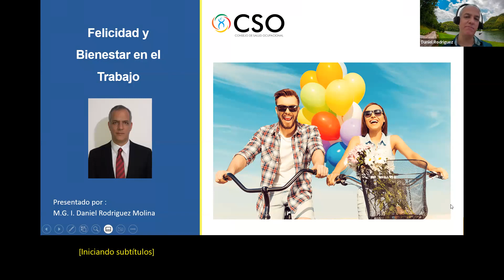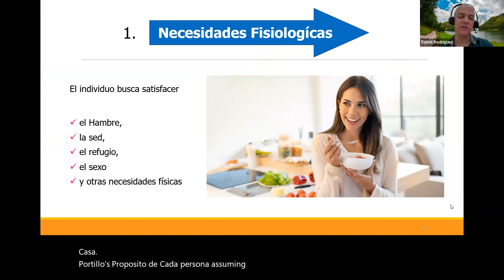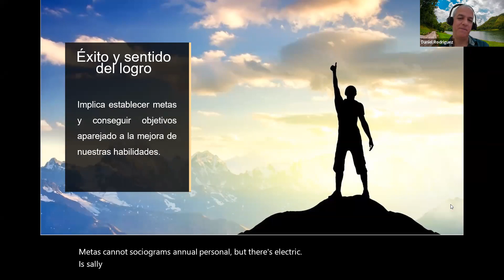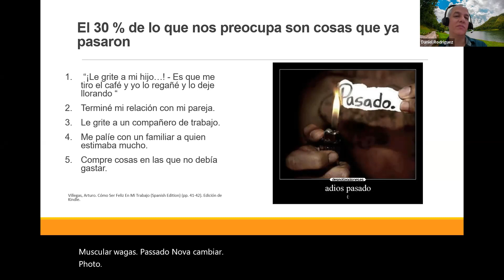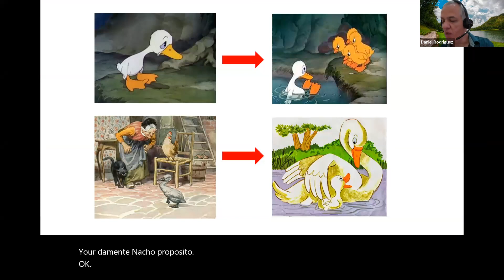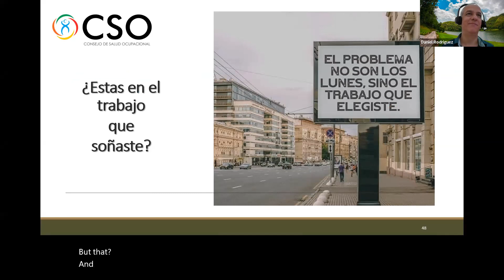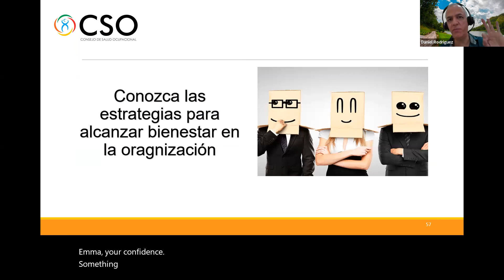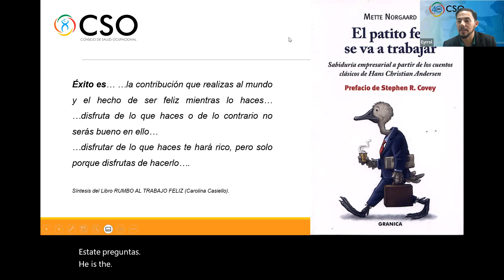Felicidad y Bienestar en el trabajo